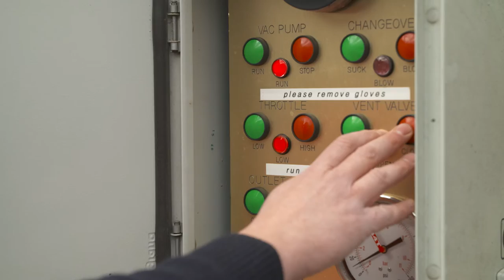DAF Transport Efficiency Driver Challenge - Meet the Finalists: Paul Barlow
For more information about the DAF Transport Efficiency Driver Challenge